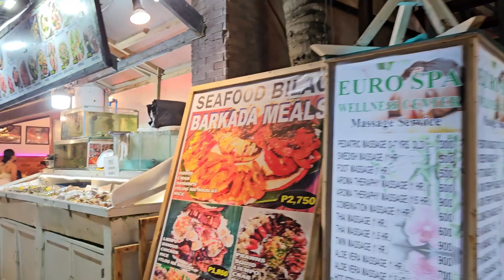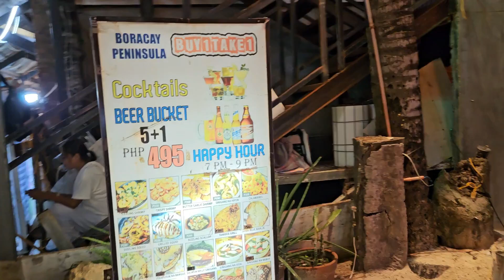Boracay at day or Boracay at night?|| Walk With Dan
Which do you prefer, Boracay at day or Boracay at night?  Samahan nyo po ako sa paglalakad sa mga magagandang tanawin sa iba't ibang parte ng Pilipinas.